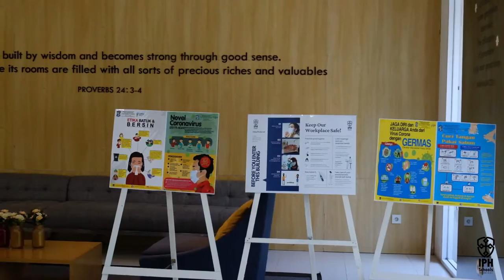HEALTH PROTOCOL (Public Area) IPH West Campus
Ensuring your safe return to school is our commitment.

This is the protocol conducted in the West Campus' entrance and reception (Public) area.

Turn your Notification On for our next videos covering protocols in other facilities in both East and West Campus.

Have a safe and healthy weekend, IPH Family!